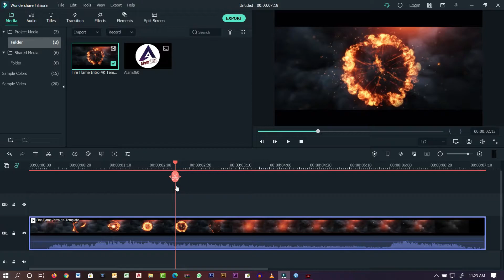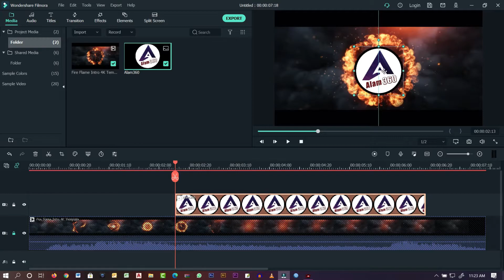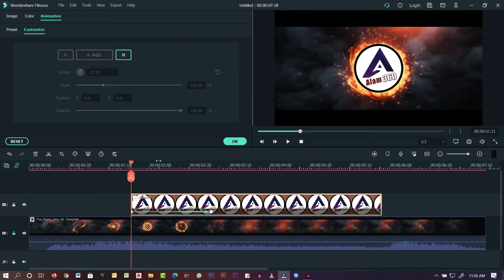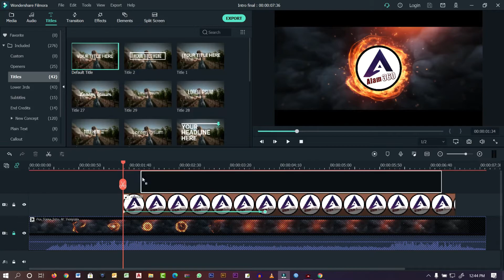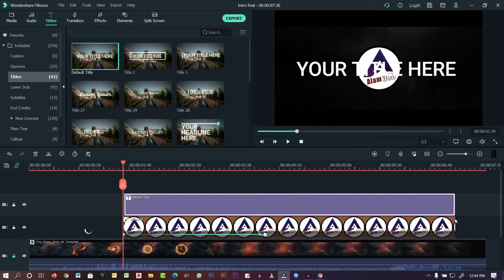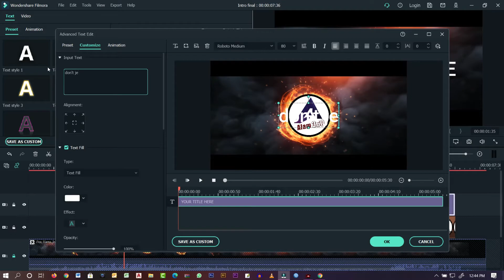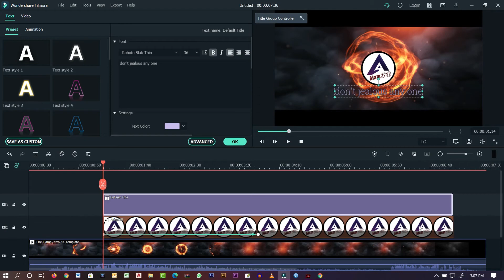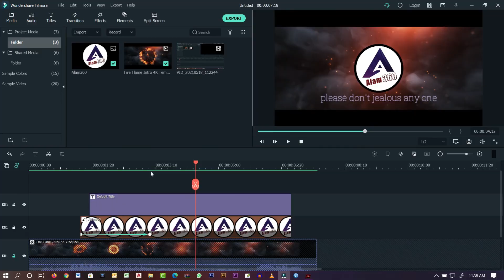How to Make Fire Intro | Filmora Tutorial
Hello viewers, this is my YouTube channel. This video showing how to make fire intro in Filmora. I upload educational videos to this channel. I am grateful to all the friends who have joined me in loving me.